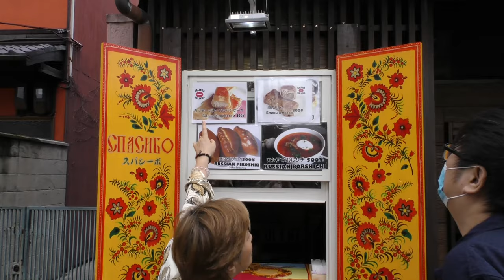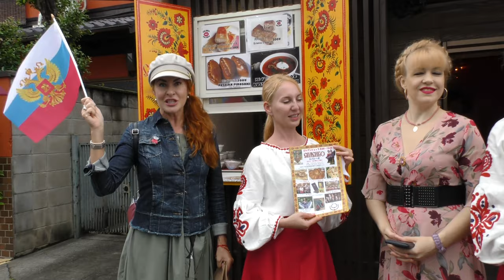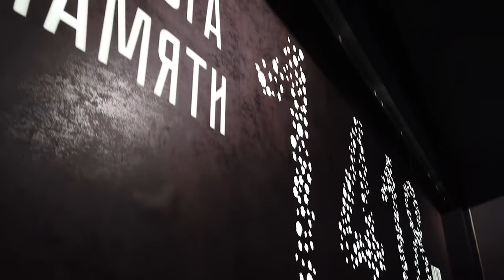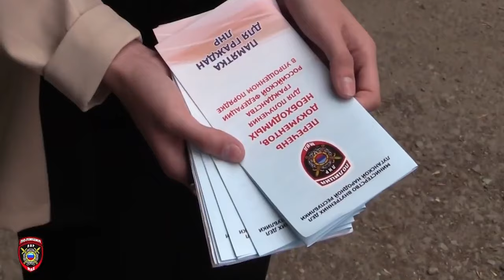Новости Русского мира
В этом выпуске новостей:

- Русский мир отпраздновал День России;

- Русский культурный центр в японском городе Киото отметил День России открытием магазина "Спасибо";

- Патриарх Кирилл освятил главный Храм Вооружённых сил России;

- Около двухсот тысяч жителей ЛНР и ДНР получили российское гражданство.